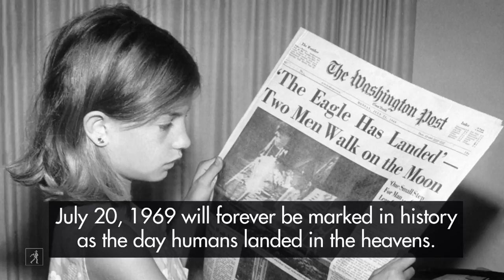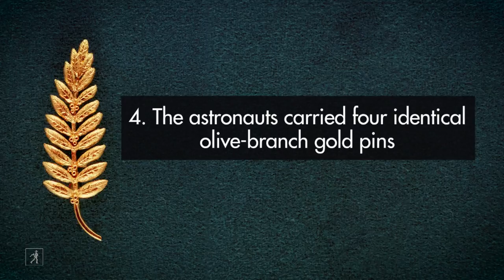Five Facts You Never Knew About the Moon Landing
July 20, 1969 will forever be marked in history as the day humans landed in the heavens.
But how well do you know the story of Apollo 11? Learn more about the mission which landed Neil Armstrong and Buzz Aldrin on the moon, and the life of the astronaut who took "one small step," in FIRST MAN by James R. Hansen.